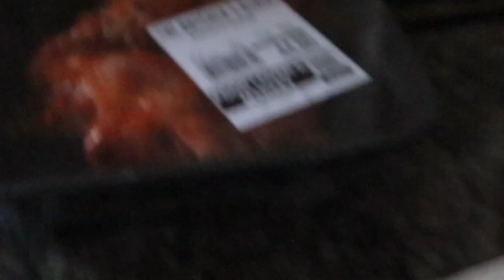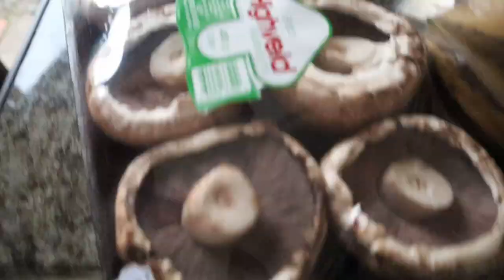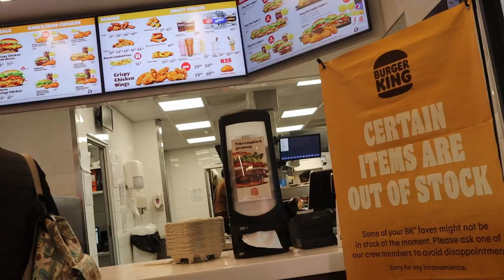RUNNING ERRANDS | OUR DATE NIGHT VLOG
Hey LMGANG another interesting vlog about our daily life, please lets give this video 1000 likes!

Camera used :
Canon M50
Canon 2000d